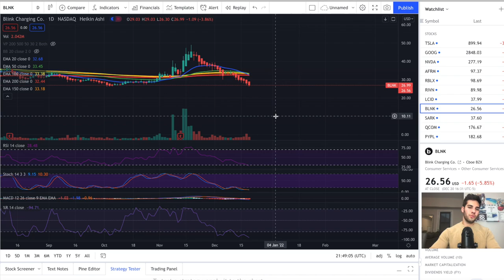BOTTOMS IN?! TSLA, NVDA, GOOG, LCID, RIVN, AFRM, RBLX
Wealth Building
Financial Freedom
Trading Stocks
Tesla Stock